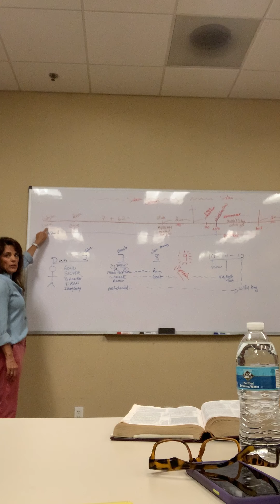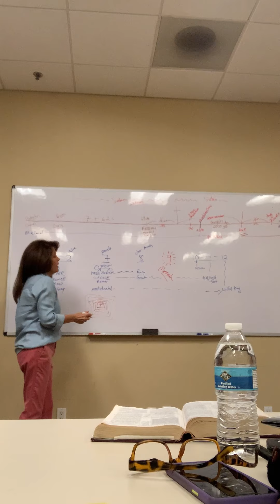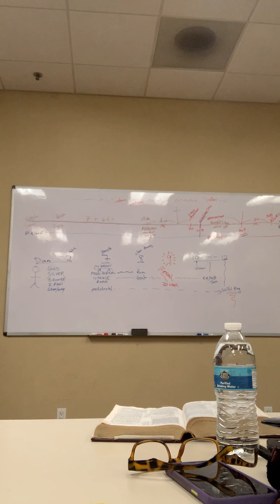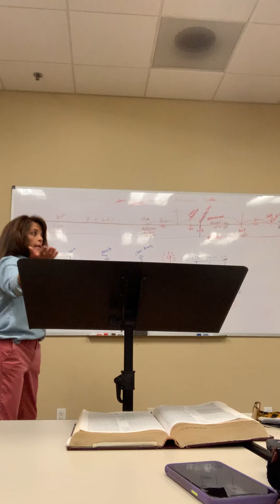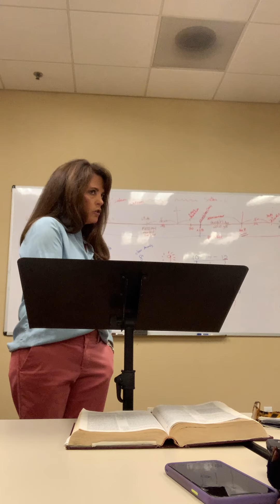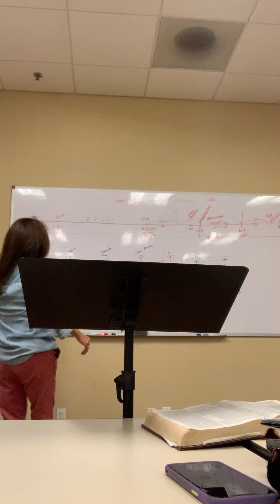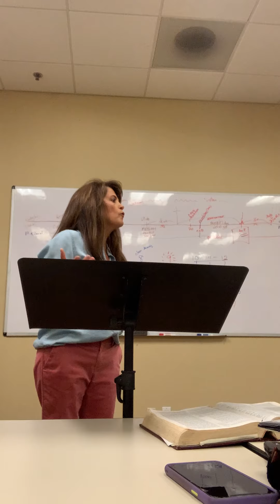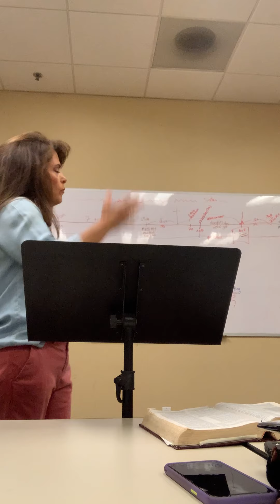Tuesday Night Class - Daniel 10